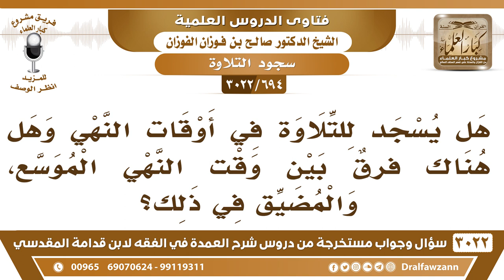[694 -3022] هل يسجد للتلاوة في أوقات النهي، وهل هناك فرقٌ بين وقت النهي الموسع، والمضيق في ذلك؟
-"[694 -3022] السؤال: هل يسجد للتلاوة في أوقات النهي؟ وهل هناك فرقٌ بين وقت النهي الموسع، والمضيق في ذلك؟
الجَوَابُ: نعم يسجد؛ لأنها ليس لها أحكام الصلاة، عبادة مستقلة، ليس لها احكام الصلاة، وهي تابعة للتلاوة، فمتى مر في تلاوته بآية سجدة، يسجد في أي وقت، نعم.
للاشتراك في قناة الشيخ صالح الفوزان

للاستفسار والإقتراحات والدعم
رئيس الفريق
لمشروع كبار العلماء